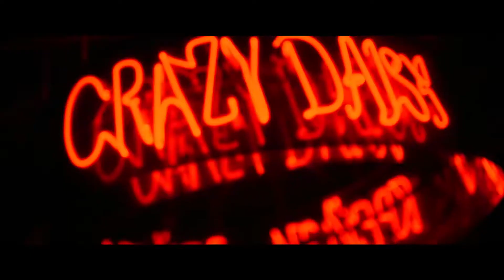Ах, какие девочки!